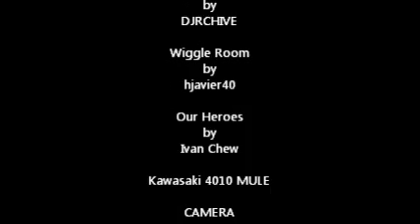Kawasaki 4010 MULE Desert Drive Pt2 em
In this video I want to put the viewer into the drivers seat and let them know what it is like to drive the Kawasaki MULE 4010 down the trail in the Arizona desert. The video doesn't really show how steep or how deep some ruts are but over all this MULE could candle anything so far that I have asked it to do. When picking a rig to use off road you first must ask yourself "What and how am I going to use it" then shop around for what will work for you.   You would not buy a car if you need a pickup, so it should be with what you use out in Nature. Your life may just depend on what you pick. A RULE of Thumb. For every hour you drive in, It would take you 4 hours to walk out.